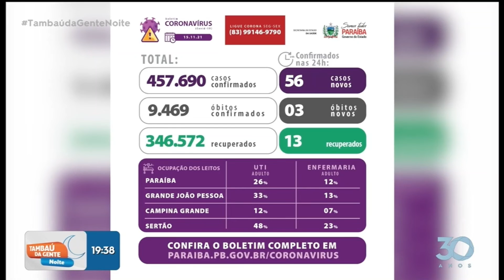Boletim Covid - 15-11-2021 -Tambaú da Gente Noite